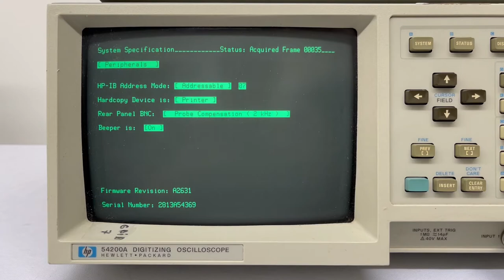Agilent 54200 A Digitizing Oscilloscope (A# 58828)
Bridge Tronic Global, Inc has this Agilent 54200 A Digitizing Oscilloscope (A# 58828) available for sale at our facility in Costa Mesa, California.